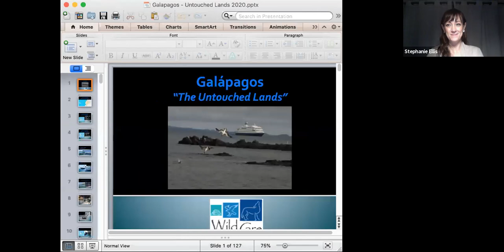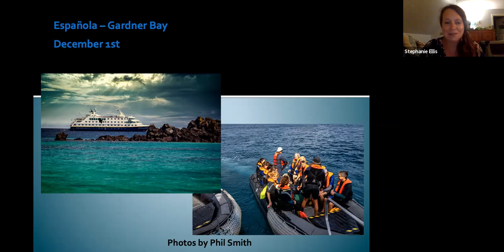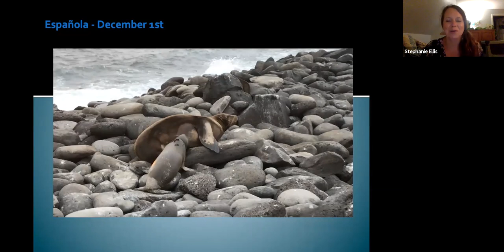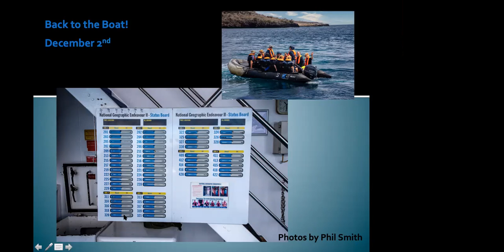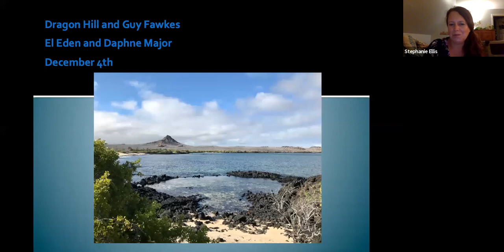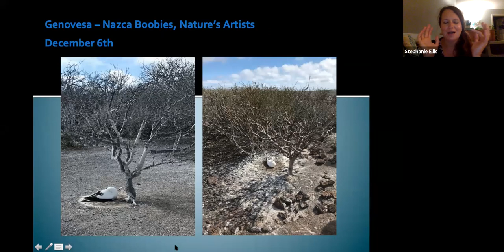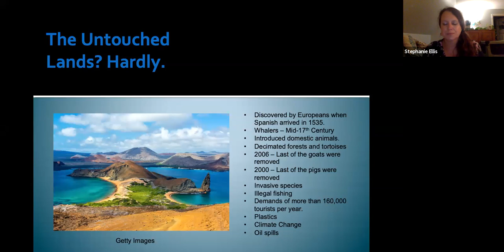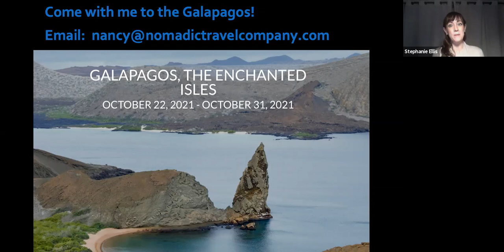Galapagos Bound with Executive Director Stephanie Ellis!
Join Stephanie for a vivid photographic presentation of the eastern Galapagos Islands! Learn why the unique flora, fauna and fragile ecosystems of the Galapagos are a must see for all wildlife enthusiasts, and why they deserve our protection for generations to come!
And... Learn how you can support Wild Care and join Stephanie on a Galapagos adventure in 2021!
(cover photo by Elizabeth Brooke)